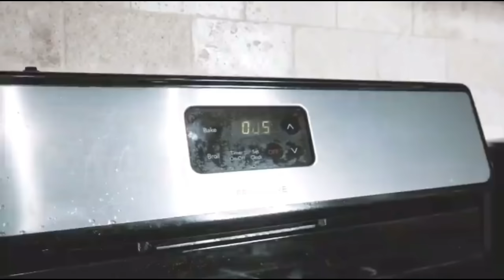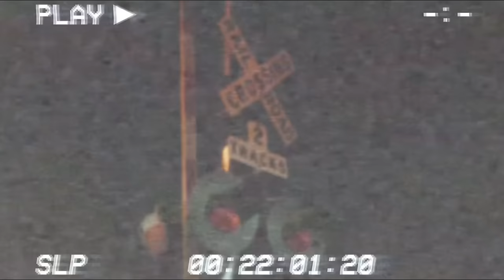Spraying My GIRLFRIEND With WATER 💦 Every Time She Talks * HILARIOUS *